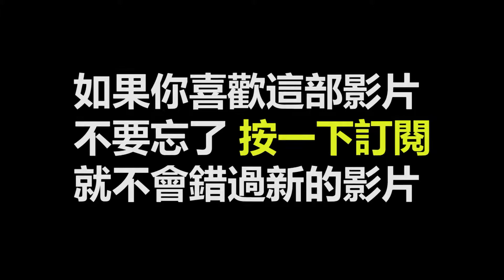W126的ECU在那裡 BENZ W126 W124 W201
Summary
在這段影片中，張大哥介紹了W126（歐規）的ECU（電子控制單元）的位置及其拆卸過程。他詳細說明了如何取下副駕駛座的膝蓋護板，並指出了需要拆卸的螺絲位置及型式。隨著護板的移除，觀眾也能夠看到ECU的具體位置，這對於對汽車修理感興趣的人士來說，提供了寶貴的資訊和技術指導。
Highlights

0:19
 張大哥開場自我介紹，設定影片主題。

0:22
 影片主題為介紹W126（歐規）ECU。

0:27
 提出ECU隱藏的位置，吸引觀眾注意。

0:48
 開始示範如何取出ECU，準備進入具體流程。

0:56
 說明需要拆卸膝蓋護板的步驟，強調這是第一步。

1:24
 拆卸三顆螺絲後，展示如何移除護板。

1:41
 成功移除護板，顯示ECU的初步位址。

2:00
 指出車門旁邊還有飾板，預告接下來的操作。

2:18
 成功拉出飾板，為後續拆卸ECU做準備。